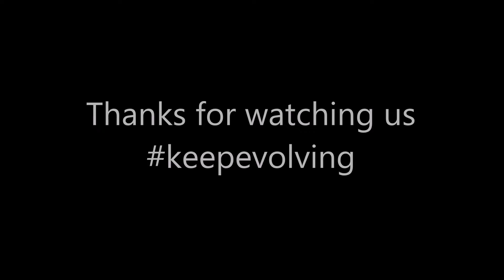Day 4 Saturday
Day 4 of our trip to Perisher including a black run off towers and first go at border cross after a morning lesson.